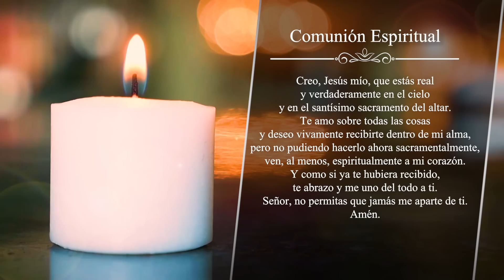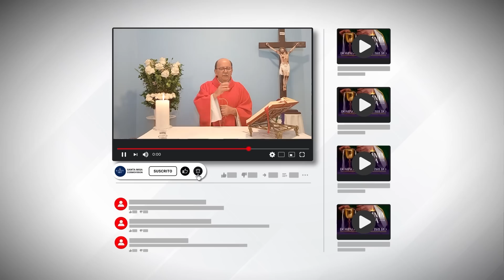MISA DE HOY, Viernes 28 De Abril De 2023, Padre Hernán Pinilla - Cosmovision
Cosmovision te invita a compartir con nosotros la Santa Misa de hoy

MISA DE HOY, 28 De Abril De 2023 - Cosmovision